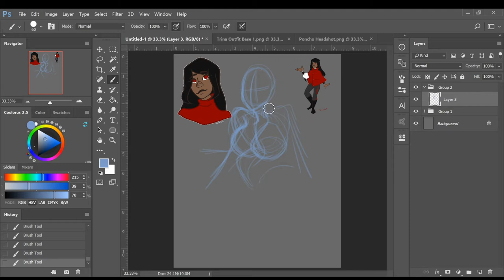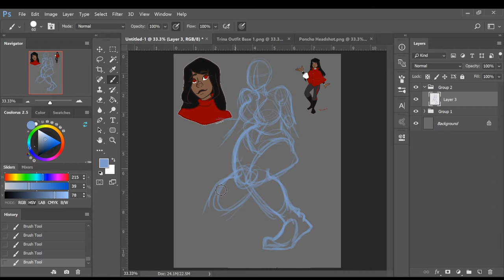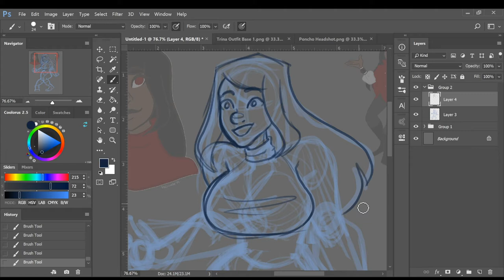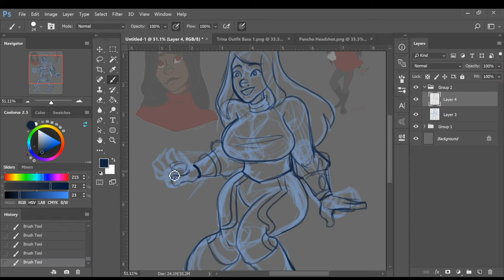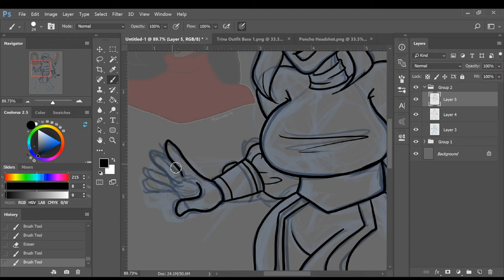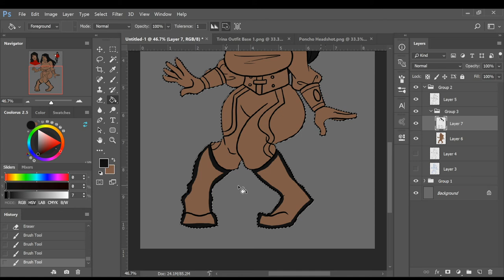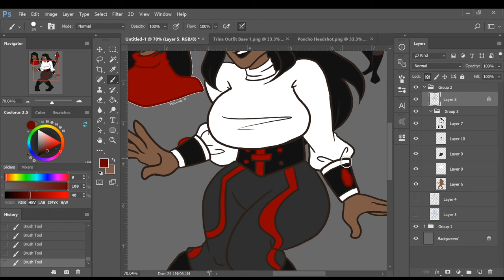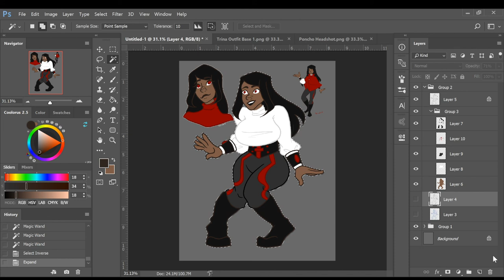[Will's Character Babble] Trina Penbrooke